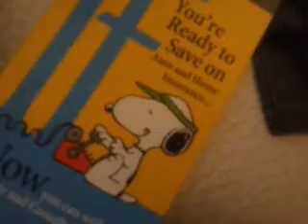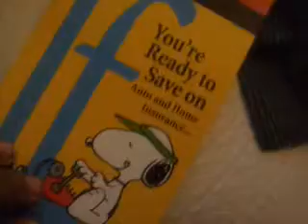Sonikku plushies episode 5 tim and snoopy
Sonic and everybody is still waiting for someone to move. About  seconds later a recniazble insurence salesman comes to sonic's aprtement to give sonic some insurence then the salesman says his name is snoopy and he looks just like tim then it's revealed that snoopy and tim are brothers. Could this mean a brotherly love reborn? And no this is not the halloween special or a short this is just a regular episode.